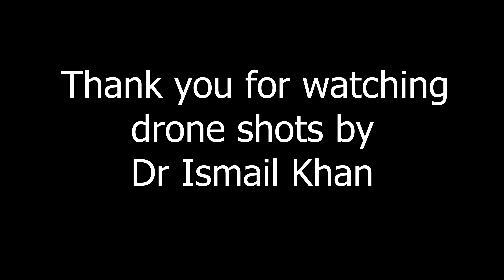Bannu , Tehsil Domel, kpk,pakistan